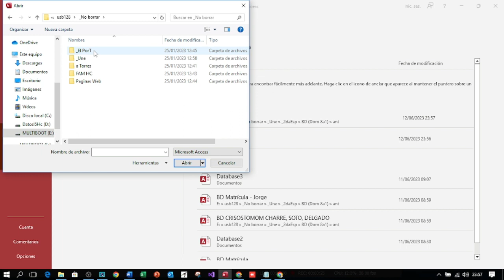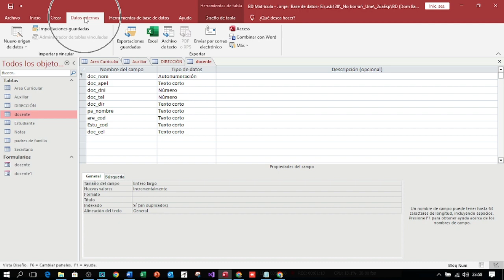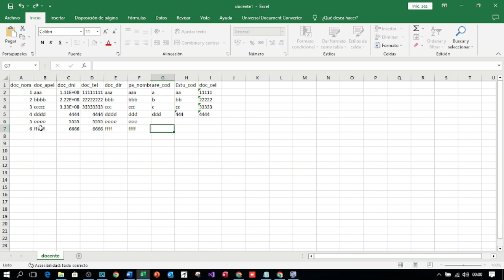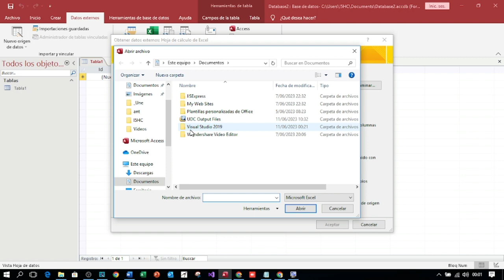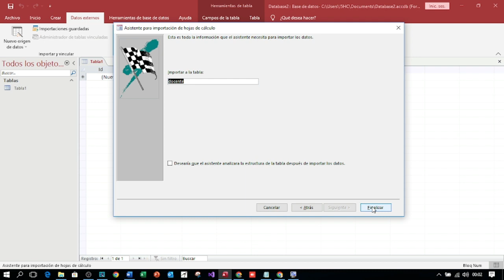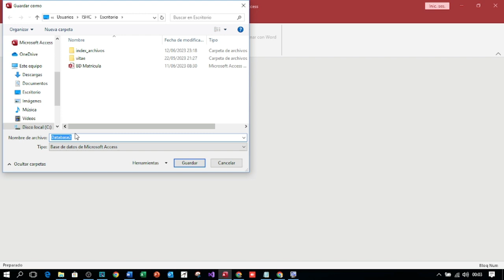BD ACCESS IMPORTAR Y EXPORTAR A EXCEL